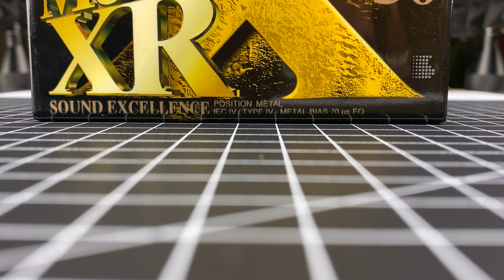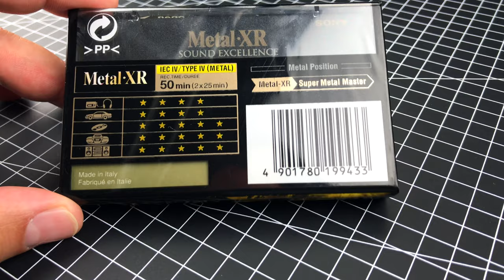ASMR unpacking SONY Metal XR compact cassette in Tape-Meditation #1 helps nerds to relax. Finally!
In this relaxing Tape-Meditation for nerds we unbox the SONY Metal-XR 50 compact cassette tape including an ASMR experience especially for you.

In the future there will be more Tape-Meditation unboxing/ unpacking videos of compact cassettes with a focus on Type IV (metal) tapes.

If you want to learn more about the compact cassette in this video, we build an archive with more information, pictures and nerdy stuff over

Music is by ZEN-MEN feat. DJ Jondal in "I am home" and "Live your dream".

We hope, this is useful for all nerds out there!